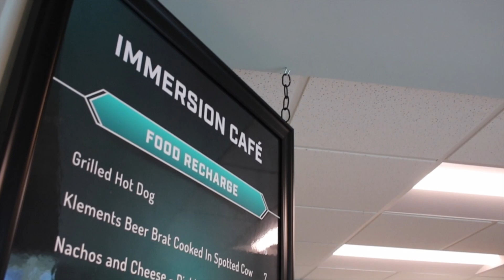Resort Shorts - Immersion Virtual Entertainment